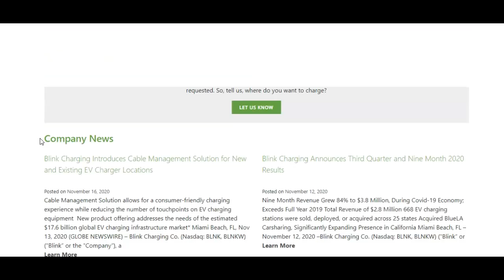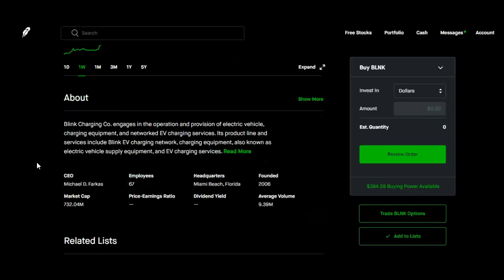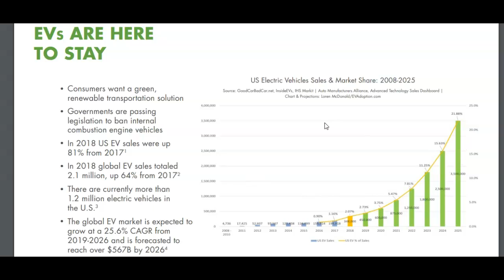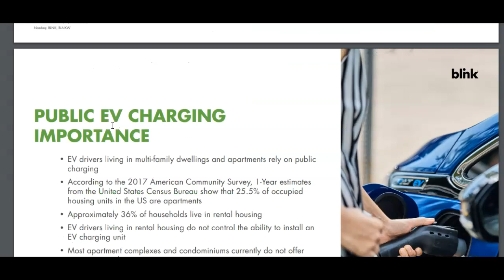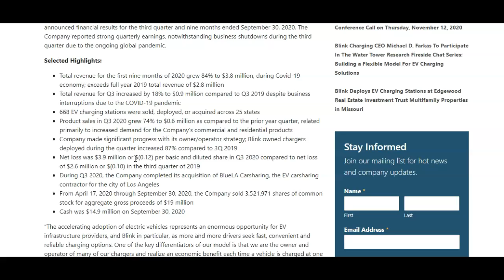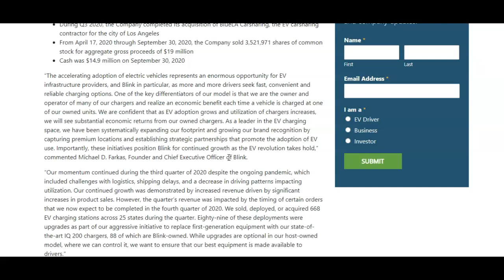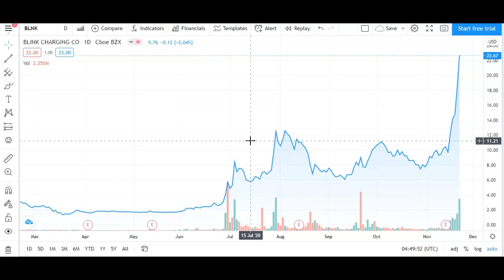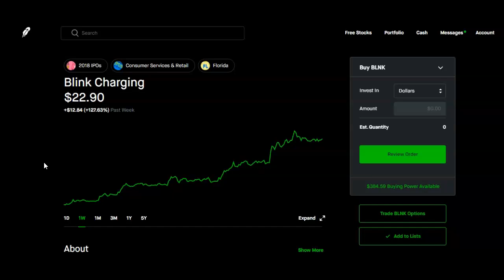Blink Charging Stock Analysis! BLNK Price Prediction for EV Charging Network Stock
Blink Charging (BLNK) stock is up over 100% over the last week as more people realize that EV charging networks are growing fast.

Blink has over 180,000 members and 23,000 ev stations worldwide.

While it's much smaller than Chargepoint (140k stations), I think Blink will benefit from a growing demand for EV vehicles. It's safer to buy charging network stocks than guess which EV maker will do well.

In this video, I'll talk about why Blink Charging could grow into a billion dollar company and how to profit from the EV stock bull market.